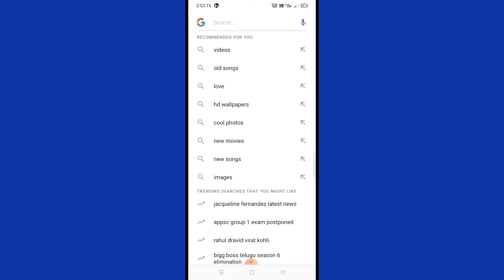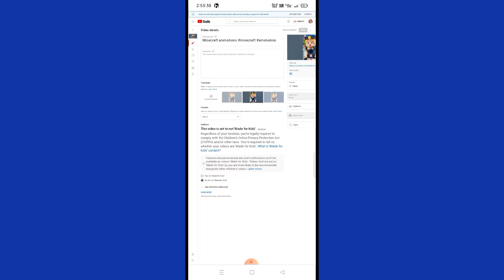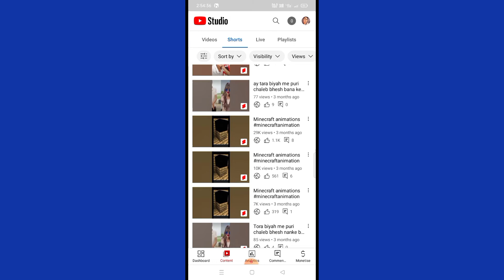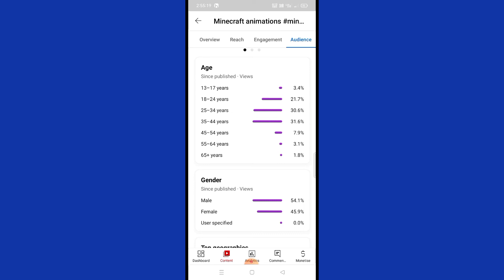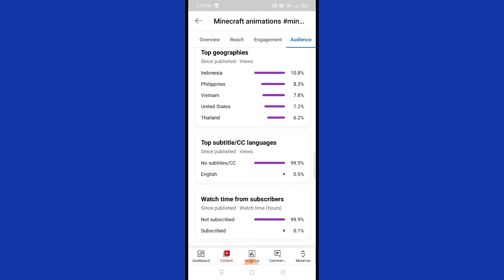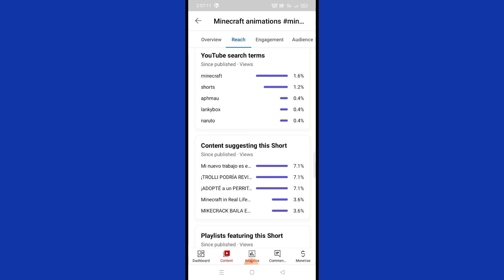1मिनट or 5दिन me 10k Subscribe || 1k Subscribe कैसे पूरा करे?How to 1k Subscribe Complite Subscribe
Wellcome to my
Amit Atoz

Hilsa    { Bihar }